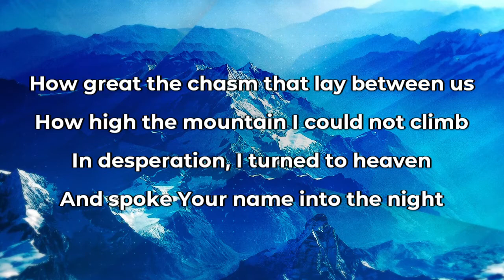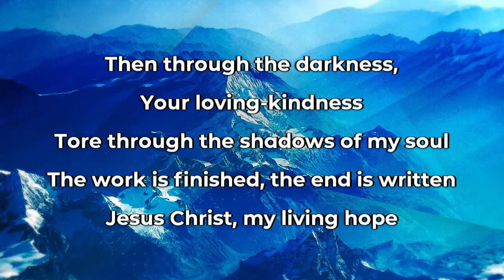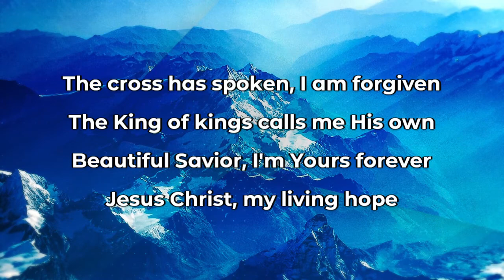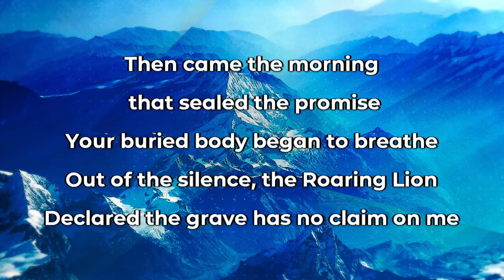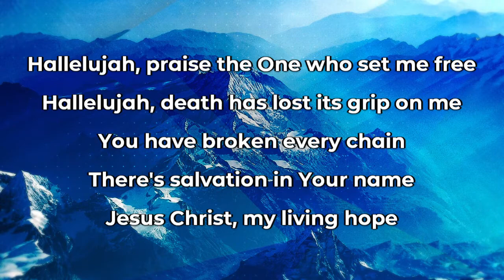Living Hope with lyrics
“Blessed be the God and Father of our Lord Jesus Christ! According to his great mercy, he has caused us to be born again to a living hope through the resurrection of Jesus Christ from the dead” (1 Peter 1:3).

We are reminded in our song that we have a living hope through our living God. Many things in life come and go. However, no matter what we may face, we have a hope that will never end. For we are made alive through the resurrection of our Lord Jesus.

Always remember the living hope that Easter brings.

Sung for our worship service on May 10th.